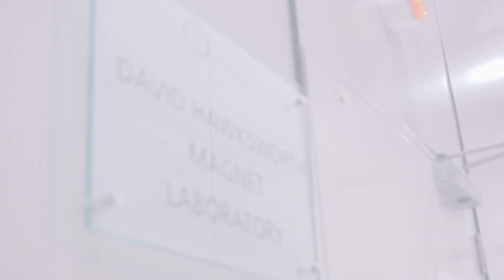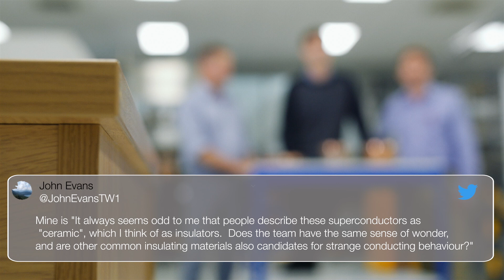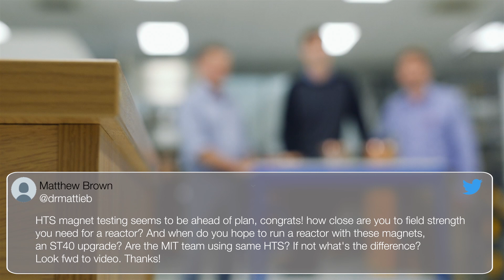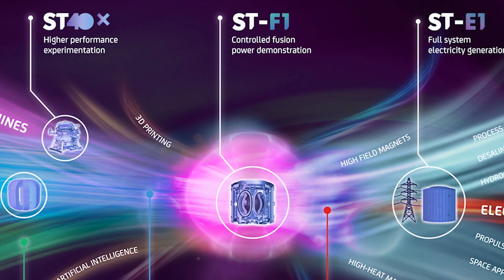The HTS team answers your questions from Twitter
The Tokamak Energy HTS magnet development team answer questions from our followers on their work with high temperature superconductor materials and making high field magnets. Topics include the HTS materials themselves, supply of HTS tapes, neutron irradiation, life-cycle assessments, collaborations and challenges.